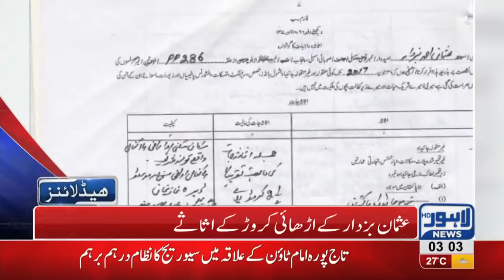03 AM Headlines Lahore News HD 19 August 2018